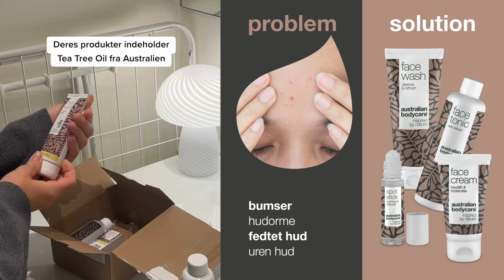Slip af med bumser og uren hud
Bumser kommer altid ubelejligt, og hvis du døjer med uren hud, ved du, hvor hæmmende det kan være i hverdagen. Men der er heldigvis noget, du kan gøre for at minimere udbrud, uren hud og trælse bumser. Det hele starter med en god hudplejerutine og produkter, der ved hjælp af aktive ingredienser slår bakterierne i huden ned.

Produkterne fra Australian Bodycare er udviklet til at bekæmpe uren hud, bumser og hudorme, og de kan også anvendes til daglig pleje af huden, hvis du lider af akne.